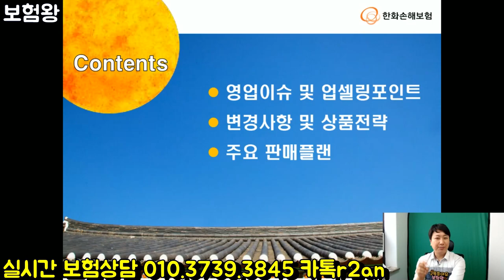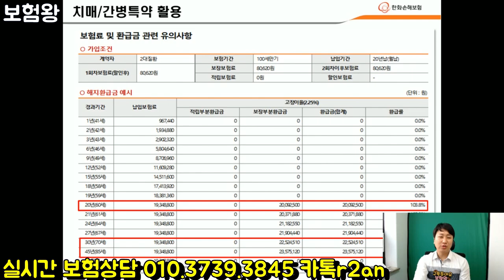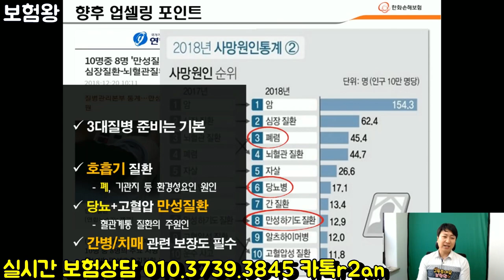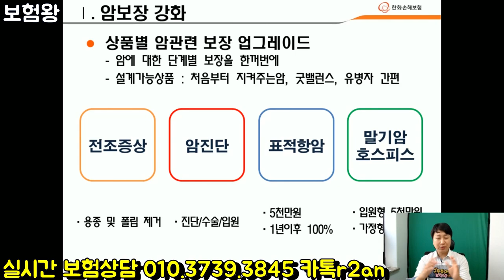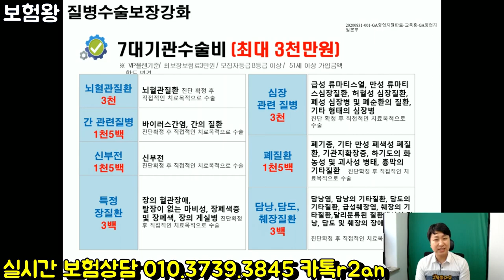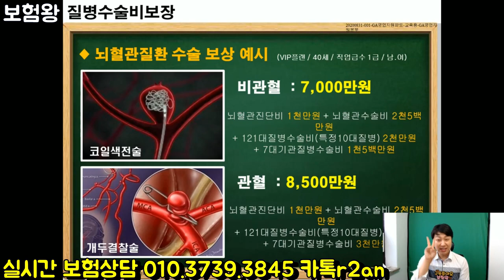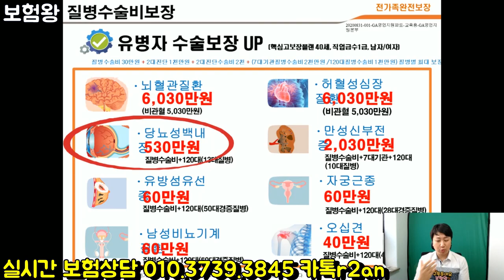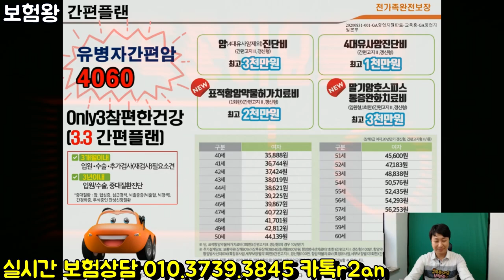수술비보험 더이상 비교불가-최대 121대 질병수술비 탑재!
요즘 수술비관련하여 문의주신 분들이 많이 계십니다.
그래서 제가 수술비보험중 제일 많이 가입가능한 121대 수술비를

소개해드리며 .. 언제든지 연락주시면 가입설계서부터 진행까지
원스톱으로 해결해드리겠습니다.

감사합니다!!

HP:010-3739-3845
카톡친구추가:r2an
카톡플러스친구:태수의 보험리모델링